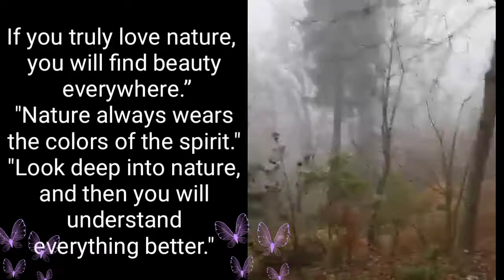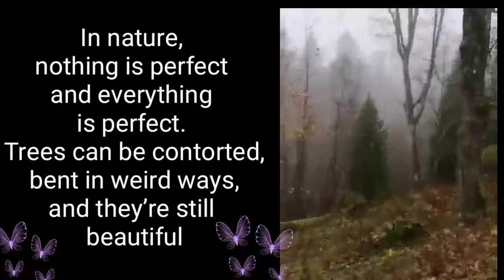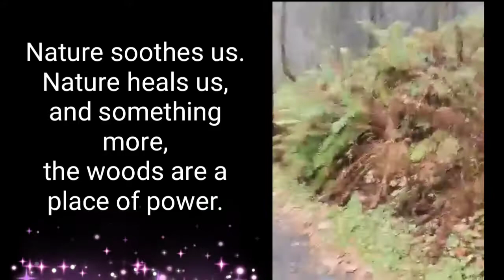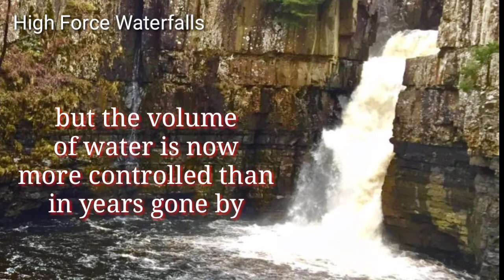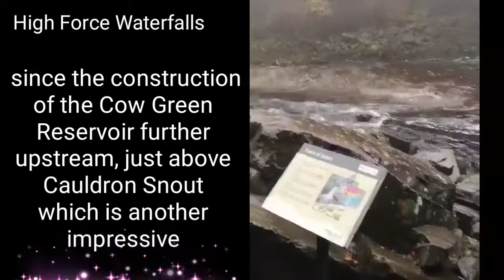THE HIGH FORCE WATERFALLS , UNITED KINGDOM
A special thanks for my family in UK..for sharing an impressive and beautiful place.